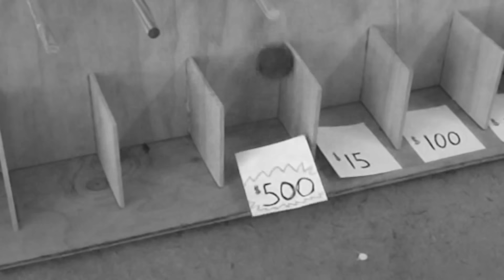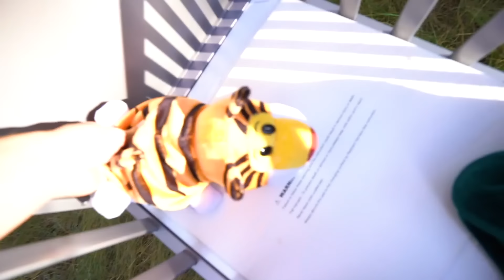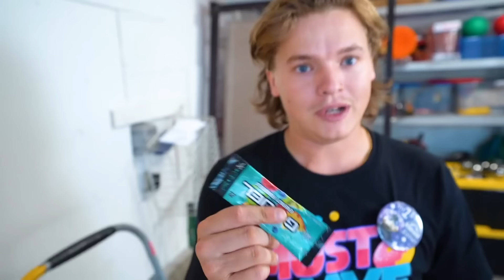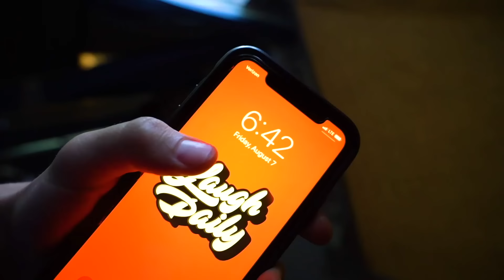OVERNIGHT SURVIVAL CHALLENGE *GARAGE SALE ITEMS ONLY*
We did an overnight survival challenge, using garage sale items ONLY!

Today we did an overnight survival (24 hours) challenge in the woods. We used a plinko board to determine what everyone's budget was to buy supplies (shelter) from garage sales ONLY to survive overnight. The plinko board had budgets ranging from $10 to the max prize of $500! Once we had our budgets, we bought all the items from garage sales. We used the spinner wheel to also get budgets to order food because garage sales don't sell food (obviously). We showed off our custom survival forts and tried to survive as long as possible.

Other Channel! -- @

Gaming Channel! -- @